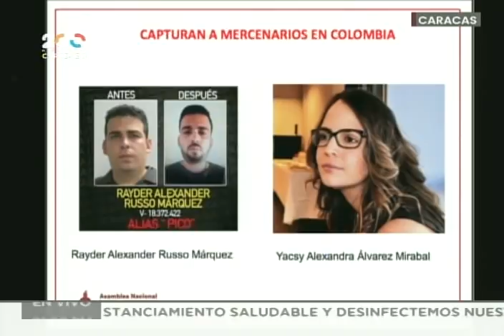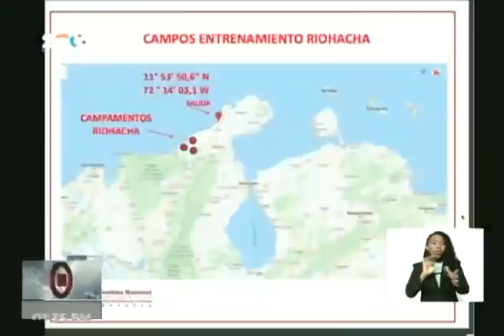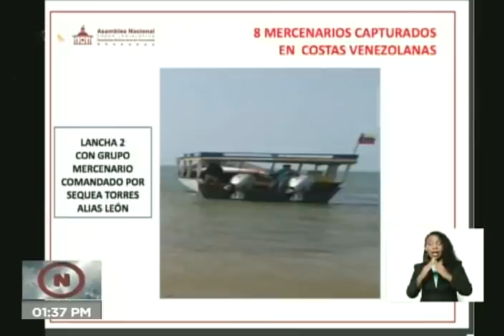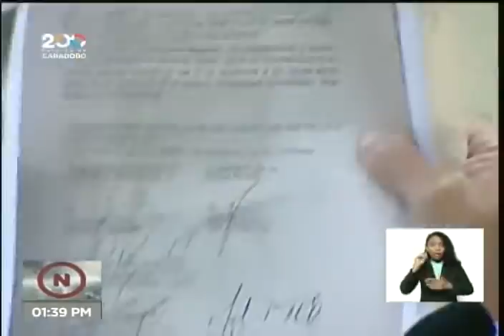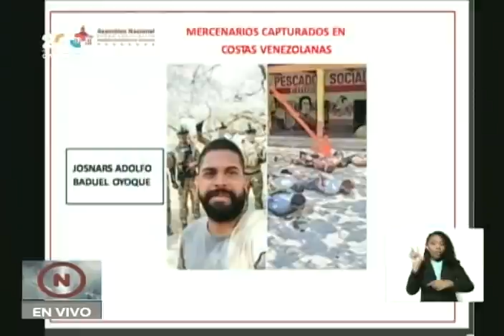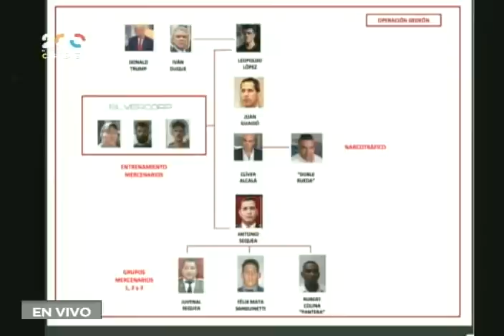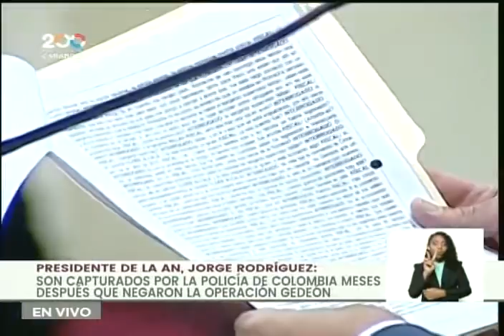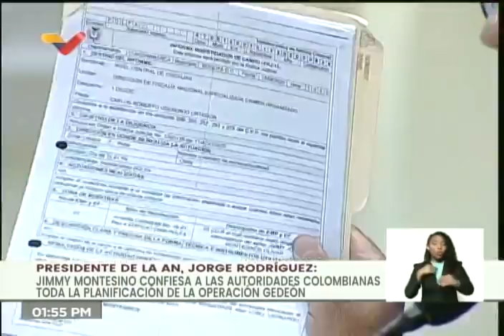Jorge Rodríguez, rueda de prensa este 3 de mayo de 2021 sobre Operación Gedeón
Rueda de prensa del diputado Jorge Rodríguez en torno a la Operación Gedeón y el involucramiento del exdiputado Juan Guaidó en la misma, 3 de mayo de 2021.

Bitcoin: 16zae5LZZNU7e8wwAKZXSEVo7bP2xZ1KwC

Petros: PFfDUW3cj1WD7cUPYg9MK2EtgG5nUgVzuc